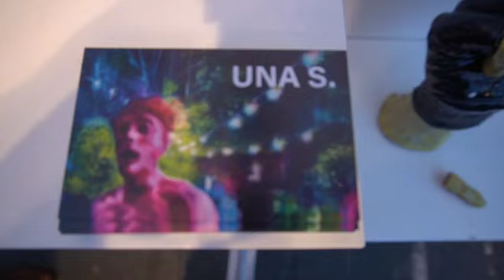Una S. KUNSTRAI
De Letse Una S. is heel blij met haar plek bij MooiMan tijdens de KUNSTRAI.
In het Engelse vraaggesprek praten we over het waarom van de doeken. Maar ook gaat het over haar grootmoeders handen. Werkhanden zou je ze kunnen noemen. Hier van klei.